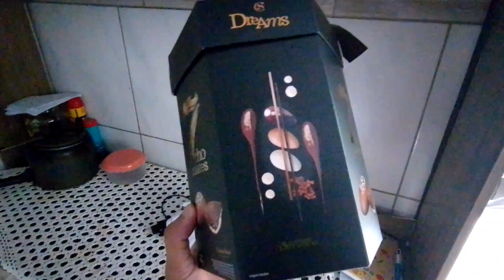PRECISO DE UMA NOVA CASA URGENTE (minha casa tá podre) - vlogs do hery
oi eu sou hery, e neste vídeo eu mostro os problemas que tenho em minha casa e falo quais os motivos que eu tenho para me mudar para um novo endereço.

como vocês podem ver a casa não está nas melhores condições do mundo e ainda não a previsão para concerto ou reforma na casa.